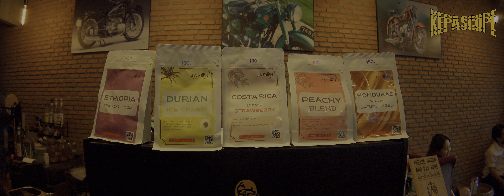EP47 咖啡時光 : 泰國金魚缸按摩店改造成時尚咖啡館、青年旅舍 コーヒータイム COFFEE TIME | KANCHANABURI LabkoffCafe | KEPASCOPE 4K HDR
Coffee Time 咖啡時光 コーヒータイム เวลาดื่มกาแฟ
"OYO 820 / Labkoff Cafe And Hostel / Lab Host"

Reconstruction project："A Thai Massage Store transformed into Youth Hostel and Cafe" with Slayer Espresso Coffee Machine & Kees van der Westen Spirit before.

泰國北碧府馳名酸辣雞腳湯 AOM Chicken Leg อ้อมตีนไก่ 店旁，以前有間金魚缸按摩店，疫情前大改造成青年旅舍（樓上）、機車主題咖啡店（樓下）；初次去喝咖啡感覺有點土豪，用上 Kees van der Westen Spirit 咖啡機；如今疫情過後換了更土豪的 Slayer Espresso 咖啡機，老闆小孩都大了三年，店裡玩具多了很多，但少了泰國手工蘇打水賣。

Kanchanaburi, Thailand 泰國北碧府 จังหวัดกาญจนบุรี カンチャナブリ 칸차나부리 ກາ​ນະ​ບູ​ລີ
Cafe reviews
カフェレビュー
รีวิวร้านกาแฟ
कैफे समीक्षा
ulasan kafe

00:00 - Opening
00:18 - The Whole Building in White Color / Front door
00:32 - Inside the Cafe
00:41 - Stair to the Hostel
01:02 - Workstation
01:15 - Coffee Beans
02:02 - Details of the Cafe
02:28 - There is a tree in the middle of the staircase before Pandemic
02:34 - Details of the Cafe (with Thai Craft Soda) before Pandemic
03:07 - Outlook of the Cafe back to 2015
03:12 - Subscribe / Like / Share